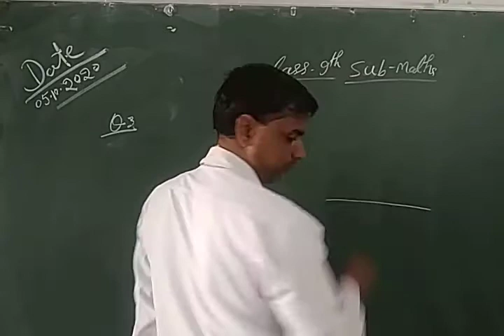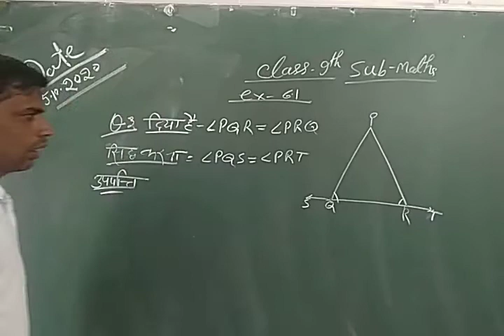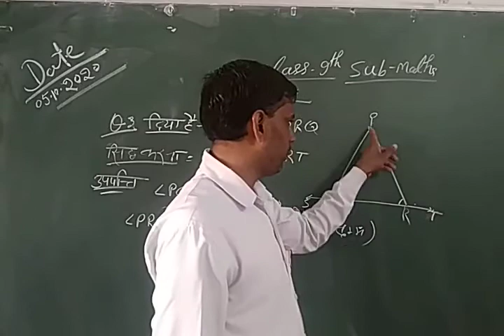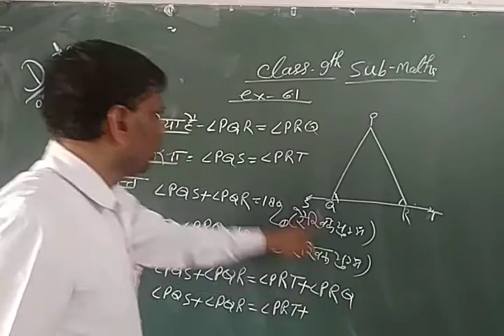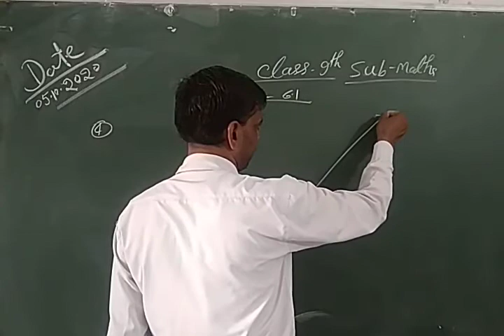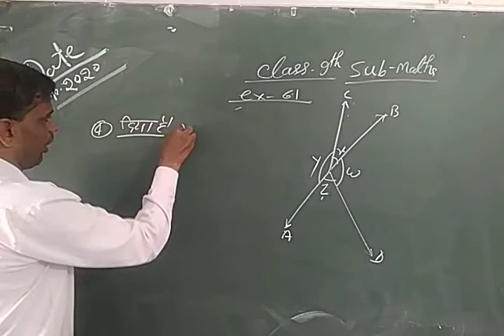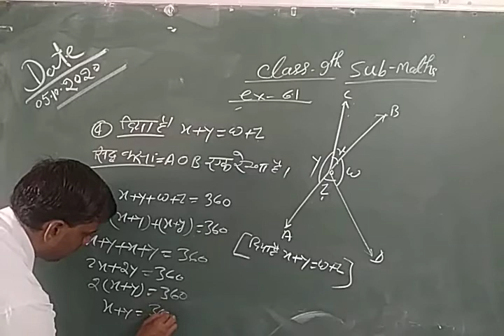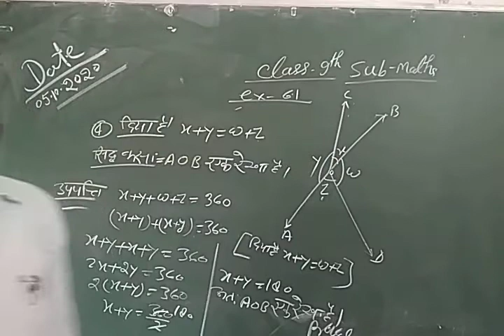[05/10/2020 class 9 maths